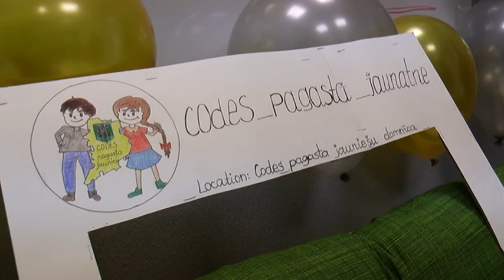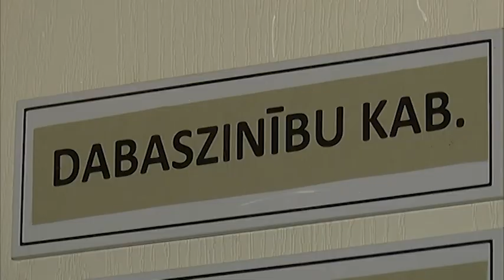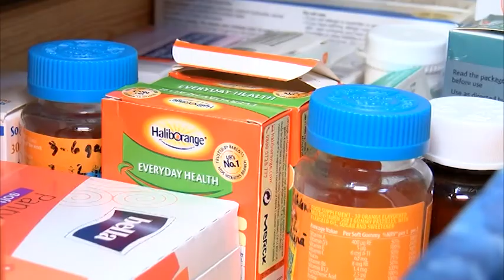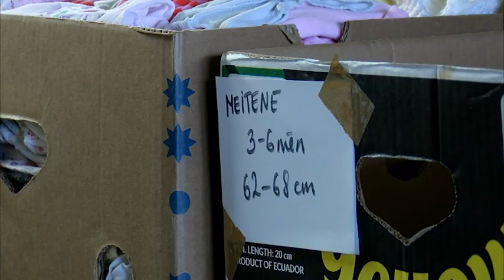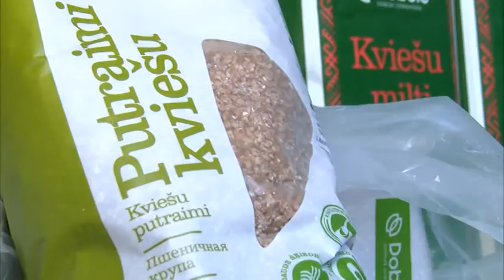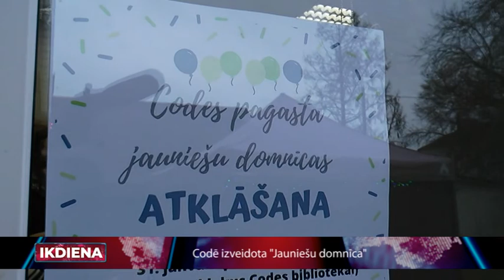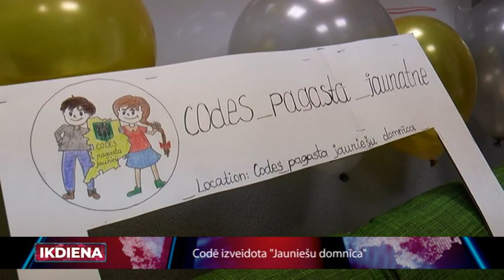Ikdiena 04 02 2020